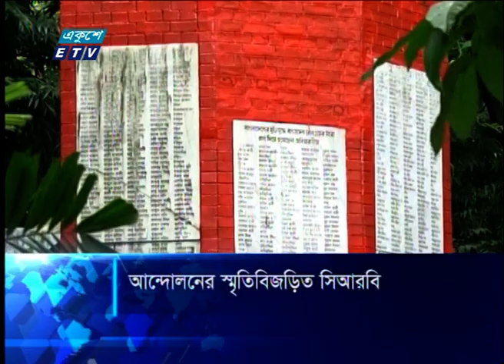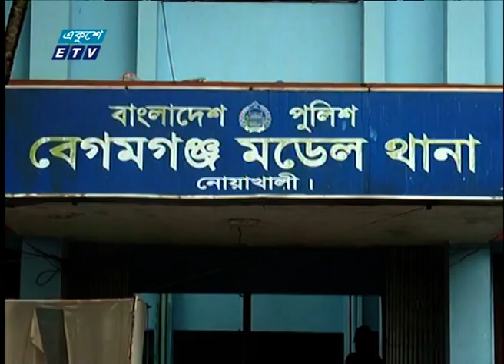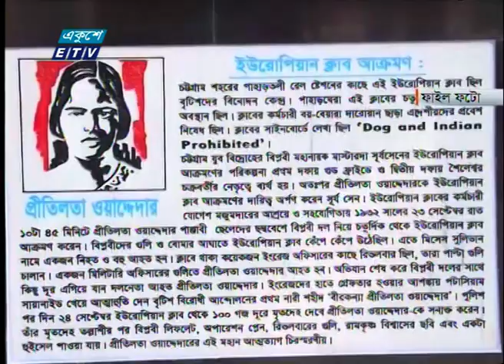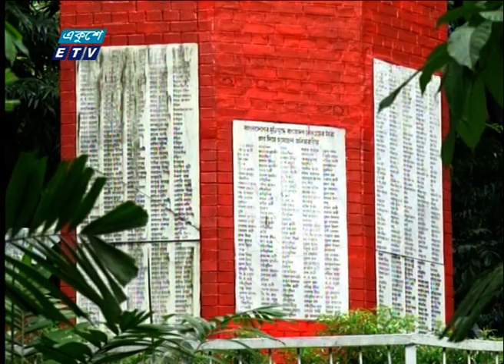06 PM News || সন্ধ্যা ০৬টার সংবাদ || 21 August 2021 || ETV News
সময়: সন্ধ্যা ০৬টা
উপস্থাপক:

২০০০ সালের ১৪ই এপ্রিল এটি সম্প্রচার কার্যক্রম শুরু করে। টিভি চ্যানেলটির খবরে নতুনত্ব ও অভিনবত্ব থাকার কারণে দর্শকদের কাছে বিপুল জনপ্রিয়তা লাভ করে। দেশ বিদেশের সর্বশেষ খবর, নাটক, সিনেমা, ডকুমেন্টারিসহ নানা খবর ও বিনোদনমূলক অনুষ্ঠান প্রচারিত হয় একুশে টেলিভিশনে।